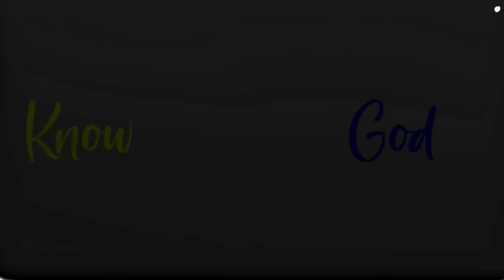Hyperdimensional Realities: The Most Dangerous Idea In The World Explained By Laura Knight-Jadczyk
This episode is the first of a six part series where Jay and Hunter interview world-renowned paranormal researcher Laura Knight-Jadczyk, who authored a groundbreaking book series called "The Wave" and founded a metaphysical research community called The Cassiopaean Experiment.

Part 1 of our conversation covers a wide range of fascinating topics, from the historical evidence of alien encounters and the mysterious origins of the Anunnaki, to the potential influences of supernatural forces on both historical events and modern day societal issues.

This series is a must watch extensive discourse on how ancient myths, supernatural phenomena, and cutting-edge science converge to shape our understanding of the universe and our place within it.

"If you think the government is hiding things about aliens, you're only scratching the surface of the mystery."

"We're not dealing with little green men or flying saucers. We're dealing with phenomena that challenge our very notions of reality."

– Laura Knight-Jadczyk

 • Historical Context For Alien Encounters – Learn how historical accounts of demonic encounters across different cultures and eras are linked to modern reports of alien sightings that might provide evidence of ultraterrestrial influence.

 • Governmental Secrecy and Media Manipulation – Discover how global authorities control, restrict, and distort information to shape the public perception of paranormal phenomena.

 • The Anunnaki Connection: Zeta Reticuli and Earth's History – Dive into the intriguing theories connecting the Anunnaki from the Zeta Reticuli star system to Earth's ancient civilizations.

 • Nephilim and Giant Humanoids – Uncover the enigmatic presence of the Nephilim and other giant humanoids in ancient lore and their potential links to hyperdimensional beings.

 • Cataclysms and Alien Interventions in Human History – Discuss historical cataclysms and the theory that they might have been influenced or orchestrated by higher density beings.

 • Weather Phenomena: Natural or Supernatural Forces? – Examine historical and contemporary events where the line between natural and supernatural influence becomes blurred.

 • The Dark Side of Human Trafficking and Consumption – Address the grim topic of human trafficking and consumption, exploring its historical roots and its connections to dark, hidden agendas of powerful hyperdimensional entities.

KEY MOMENTS IN THIS CONVERSATION

00:00:00 – Introduction
00:03:15 – Laura’s Origin Story
00:10:30 – Exploring Past Lives Using Hypnotherapy
00:18:45 – Geoengineering and Climate Effects
00:25:30 – Paranormal Encounters and Interdimensional Interactions
00:34:00 – New Age Interpretations Of Alien Phenomena
00:42:15 – Historical Precedence For Alien Encounters
00:48:30 – The Anunnaki Connection: Zeta Reticuli and Earth's History
00:53:01 – The Mystery of the Nephilim and Giant Humanoids
00:58:41 – Cataclysms and Alien Interventions in Human History
01:04:21 – Weather Phenomena: Natural or Supernatural Forces?
01:34:04 – The Dark Side of Human Trafficking and Consumption
01:43:31 – The Complex World of Sexuality and Energy Exchange
01:50:20 – Closing Thoughts & Laura’s Resources

GUEST BIOGRAPHY

Laura Knight-Jadczyk is a renowned researcher and author specializing in the fields of paranormal phenomena, historical cosmic catastrophes, and psychological studies.

With a career spanning several decades, Laura has dedicated herself to exploring the boundaries between physical and non-physical realities.

Her extensive work and unique insights are captured in her numerous publications, most notably her groundbreaking series "The Wave," which delves into the intricacies of hyperdimensional realities and their impact on human history and consciousness.

She founded the scientific and metaphysical research community, The Cassiopaean Experiment, where she collaborates with other experts to investigate and discuss these complex topics.